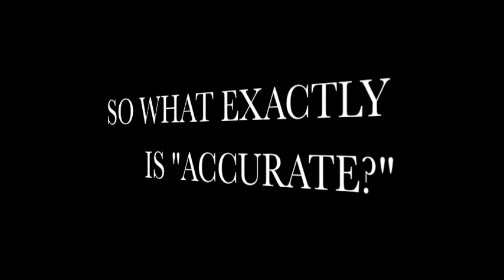Why Do Girls Like Bad Boys?!